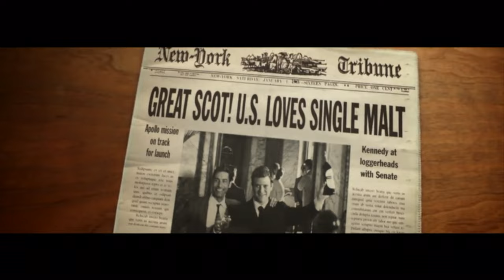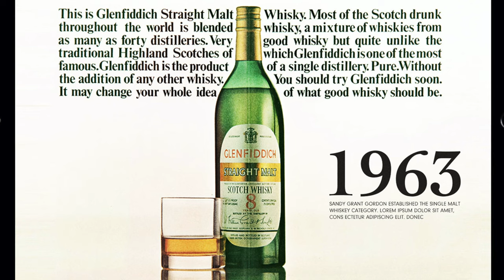Single Malt Scotch Whisky pioneer: Sandy Grant Gordon .1931-2020.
Sandy Grant Gordon, great grandson of Glenfiddich's founder, William Grant will be remembered fondly by so many for years to come. His vast contributions to Scottish culture and heritage could only be shadowed by his immense leadership and entrepreneurship in the world of Scotch Whisky. Responsible for the opening of the first ever Scotch Whisky distillery visitor centre at Glenfiddich in 1969. "Mr Sandy" will be more widely recognised for his vision and ambition in forging a route to market overseas for Single Malts or as they were known back in 1963, Straight Malts. Join me in raising a glass, to a great character and a true legend of the Scotch Whisky industry.
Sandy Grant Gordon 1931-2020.